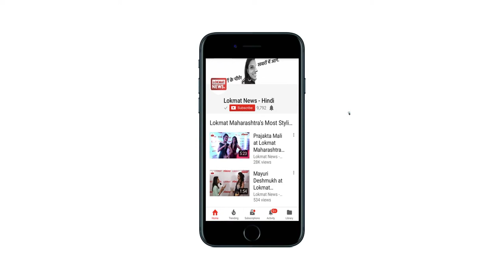Bollywood Chuski में देखें Entertainment जगत की सारी चटपटी खबरें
'पद्मावत' बनी दीपिका की फर्स्ट वीकेंड सबसे ज्यादा कमाई करने वाली फिल्म
बॉलीवुड अभिनेत्री जीनत अमान के साथ कारोबारी ने की छेड़छाड़, पुलिस ने दर्ज किया मामला